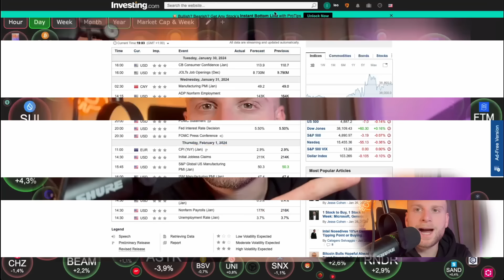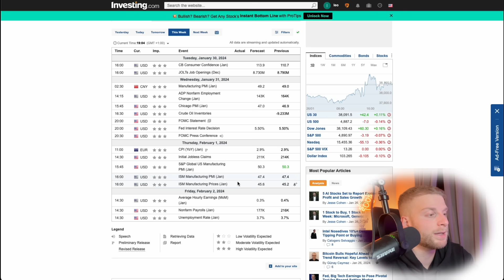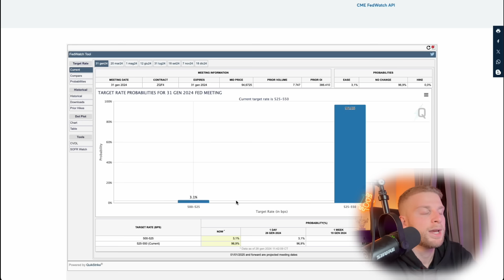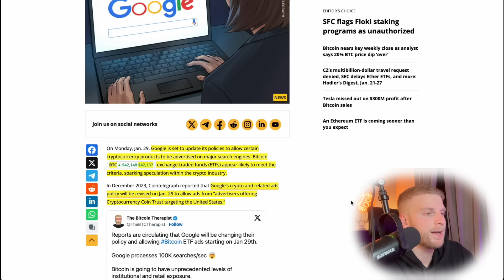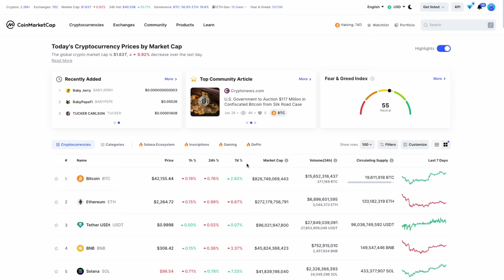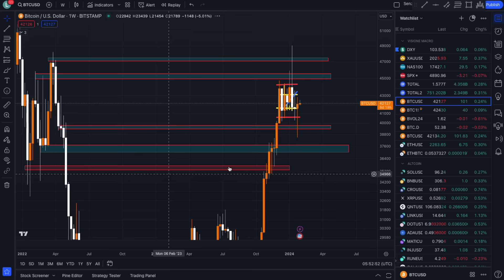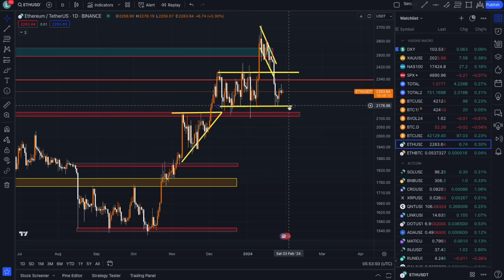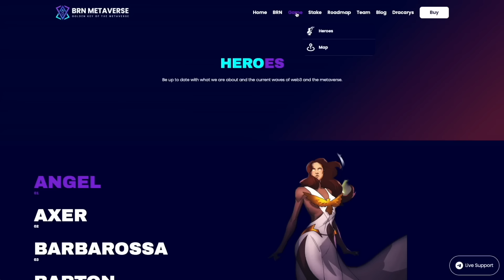SCENARIO WEEKLY CONFERMATO !? 🔥 OCCHIO A MERCOLEDì! 👀 BITCOIN & ALTCOIN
💰 ALTRI BONUS 💰